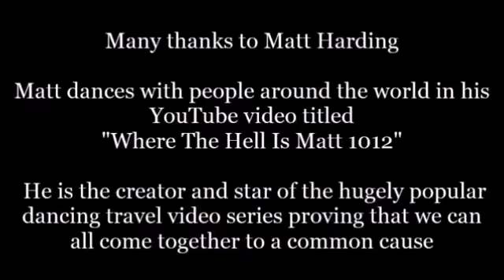People all Over the World Join Hands Start a Trump Train